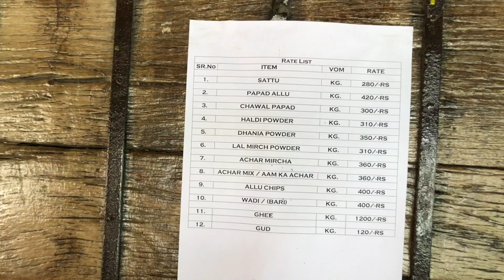Traditional Indian Food |Varanasi ka famous | Bati chokha | Litti chokha | लिट्टी चोखा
Every city has it's own famous food places.
bati chokha restaurant is one of the best places to have your meal but only with family because they don't allow people coming to eat without ladies so make sure you take your mom,wife ,sister or girlfriend if you want 😛

address- Dafi Toll plaza, bypass rd , Ashokpuram colony, Daffi, Varanasi, Uttar Pradesh